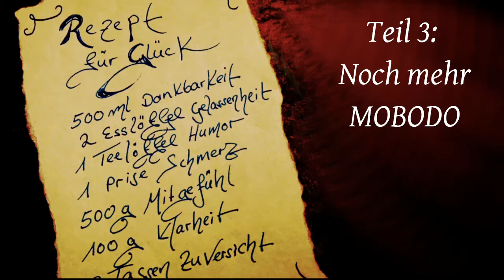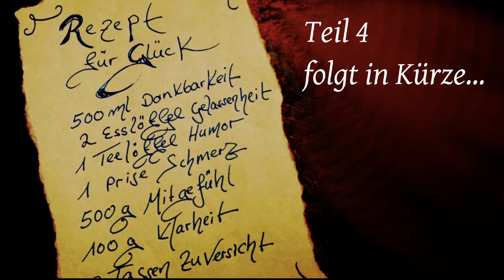INFJ Rezept zum Glück 3/4 - BO Waldromantik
BO wie Bewegung…
Ich war lange Zeit ein Sportmuffel.
Ich hasse Ballsportarten und Mannschaften sind auch nicht mein Ding.
Joggen ist nicht meins, Radfahren auch nicht, Fitnesscenter ist mir zu langweilig…

Und dann habe ich herausgefunden, dass es einfach darum geht Arten von Bewegung  zu finden, die einem wirklich Spaß machen.

Ich habe mich zu nichts gezwungen. Wenn ich wegen meinen Rückenschmerzen beim Orthopäden war, hat der meist genervt die Augen verdreht und meinte, 2x / Woche Sport müsse schon sein, wenn ich was daran ändern will. Mein innerer Schweinehund war entsetzt, hat sich die Finger in die Ohren gesteckt und laut lalala gesungen. Geändert habe ich dann gar nichts. Die Latte hing einfach zu hoch.

Und dann habe ich etwas gefunden, das mir wirklich Spaß macht: Klettern. Als ich dann die neue Boulderhalle in unserer Stadt entdeckt habe bin ich anfangs vielleicht einmal im Monat oder alle 2 Wochen da gewesen. Und auch DAS bringt schon etwas. Ich hatte weniger Rückenschmerzen und habe mich insgesamt wohler, fitter und ausgeglichener gefühlt. Irgendwann war ich dann wöchentlich da – einfach, weil ich Lust dazu hatte.

Meine tägliche Bewegung ist viel simpler. Ich gehe spazieren. Durch den Wald. Anfangs nur bei schönem Wetter. Mittlerweile fehlt mir etwas, wenn ich nicht gehe, also bin ich so gut wie täglich dort. Dadurch habe ich dann auch noch zusätzlich frische Luft und bin in der Natur, was mich mit viel Freude erfüllt und sehr entspannt. Es ist heilsam dort draußen zu sein, im Wald.